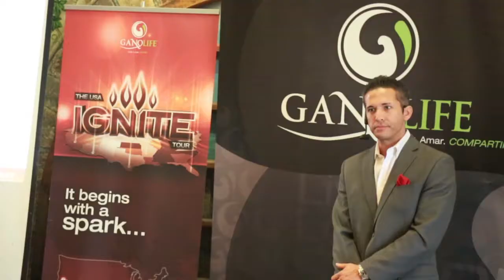GanoLife Red Event | Roobios Tea Launch | GanoLife Reviews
Real people giving testimonials and reviews about GanoLife.

What is GanoLife?

instant coffee brands,

organo gold,

ganolife reviews,

ganolife scam,

ganolife scams,

gano life,

gano life scam,

gano life review,

gano life reviews,

gano life scams,

gano,

gano cafe,

gano excel,

ganoderma,

ganoderma extract,

ganoderma coffee,

ganoderma lucidum,

reishi,

reishi mushroom,

beneficios del ganoderma,

beneficios del cafe ganoderma,

ganoderma beneficios,

cafe ganoderma,

ganolife,

ganolife review,

ganolife testimony,

ganolife testimonial,

gano review,

gano testimony,

gano testimonial,

ganolife 365,